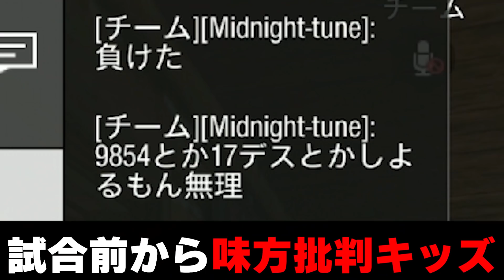50m3発キルの超レーザーガン誕生！！どの武器でも勝てない破壊力を持つ『魔改造-Kilo141』でType＆M13を瞬殺...【CODモバイル】〈KAME〉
【自己紹介】

よく『30のおっさんと思ってた』と言われますが、まだ学生です。